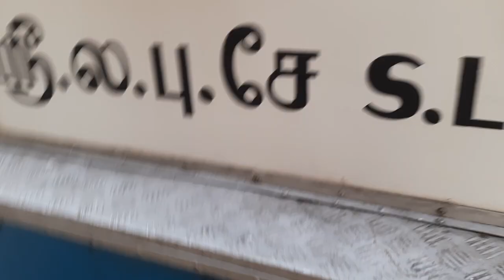Polgahawela to Maho Rail Bus interior design - 2 (Video shot at Maho Junction Railway Station)